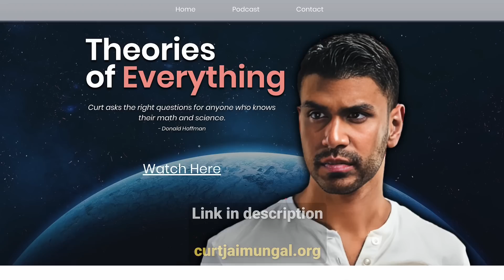This New Unified Field Theory SOLVES EVERYTHING | Neil Turok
As a listener of TOE, you can now enjoy full digital access to The Economist and all it has to offer.

- THE ECONOMIST: As a listener of TOE, you can now enjoy full digital access to The Economist.